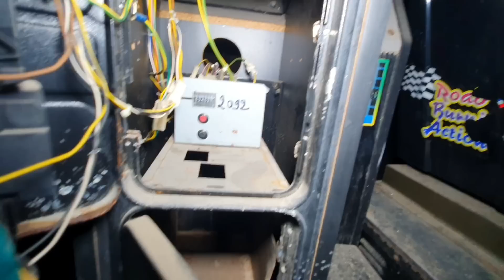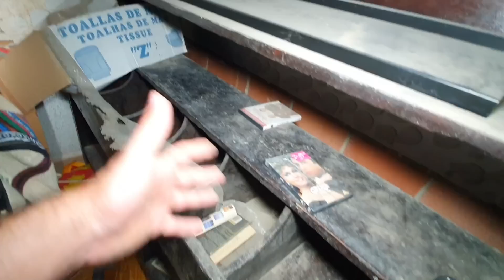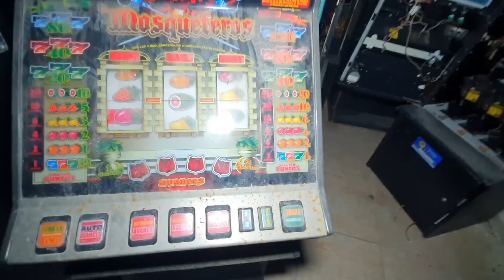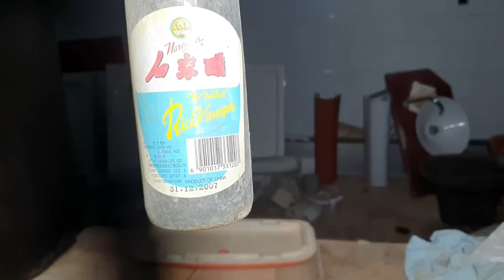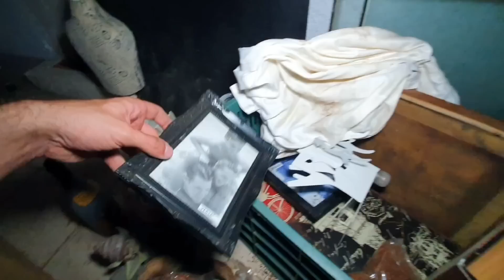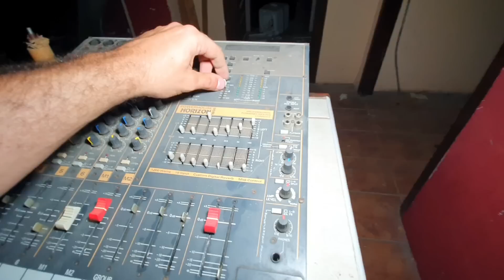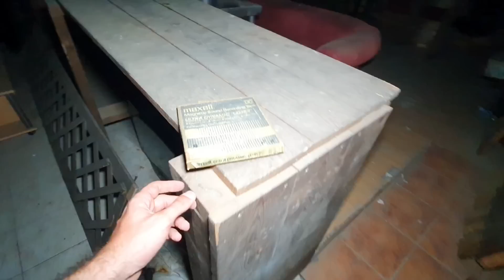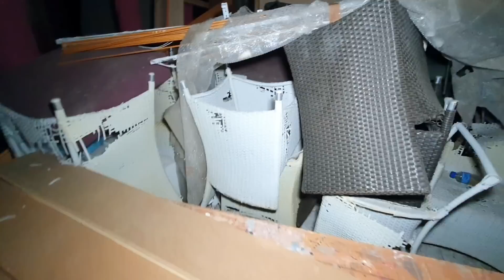CENTRO COMERCIAL ABANDONADO con TODO INTACTO - SORPRENDENTE HALLAZGO | Lugares Abandonados y URBEX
Exploramos este centro comercial que prácticamente conserva todo en su interior, iniciamos esta exploración a altas horas de la noche para no advertir nuestra presencia, en esta ocasión cuento con la compañía de mi amigo @AleexUrbex con el que descubriré todo lo que hay en él lugar, este pequeño centro comercial era muy frecuentado y concurrido allá en los años 80 y 90, fue el pionero en la localidad donde se encuentra por tener un amplio salón de máquinas recreativas de arcade, a parte disponía de pequeñas tiendas unificadas que conformaban un gran mercado, la otra zona del centro comercial y la más grande se encontraba bajo vigilancia y no era posible acceder, así que nos centramos en explorar una pequeña parte pero que a su vez es la que más cosas contiene.